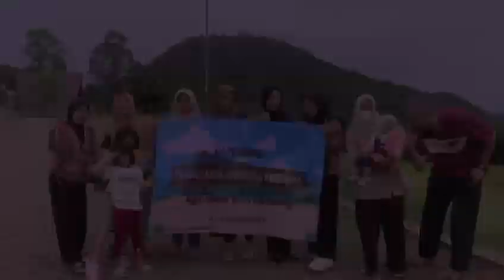Employee Gathering Pandu Cipta Solusi group 22 23 Desember 2023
Acara Employee Gathering Pandu Cipta Solus Group
1. PT. Pandu Cipta Solusi
2. PT. Digital Piranti Nusantara
3. CV. Karya Indah Anugerah
4. Yayasan Faida Cendikia Perdana
5. Cafe UMIK
6. Bank Sampah Faida Cendikia Perdana